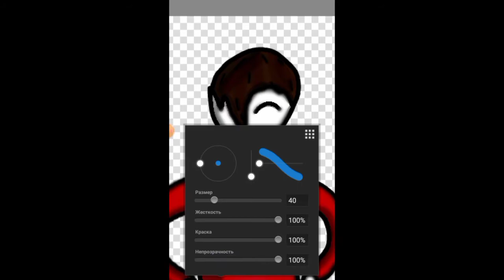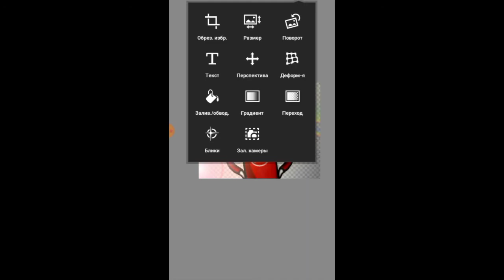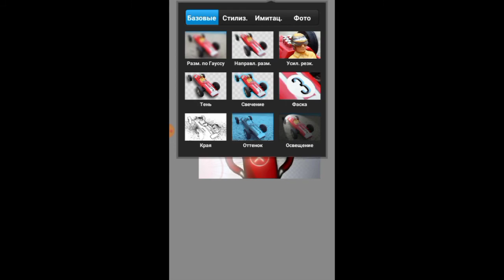ПОДНЯЛ ГРАФИКУ МАРБРИКУ!?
Поднял графику Марбрика.